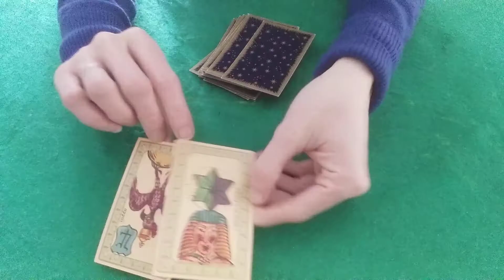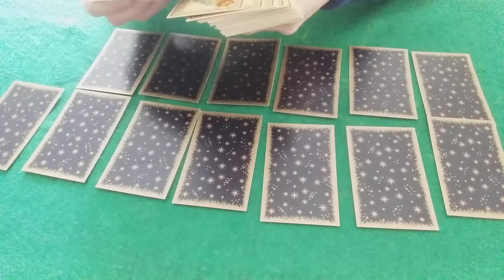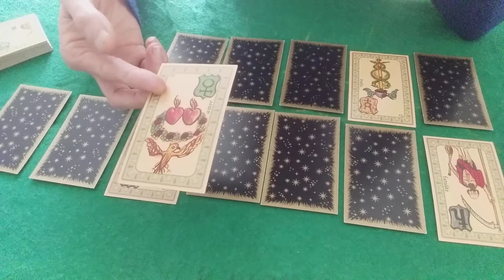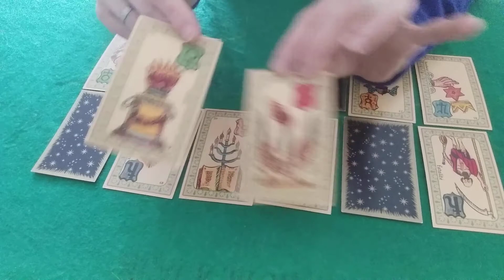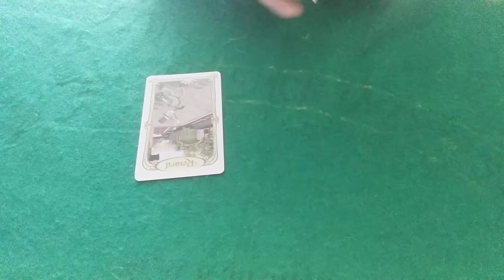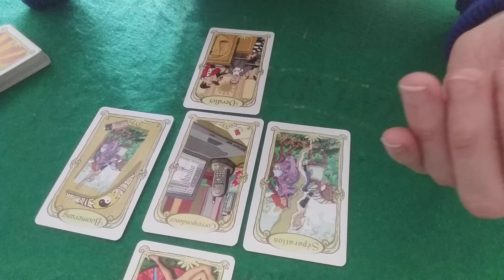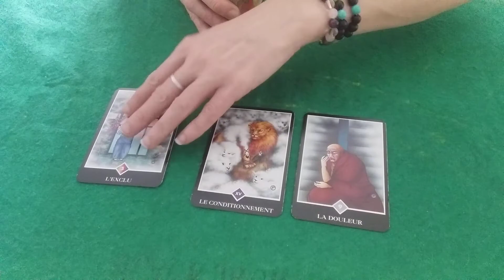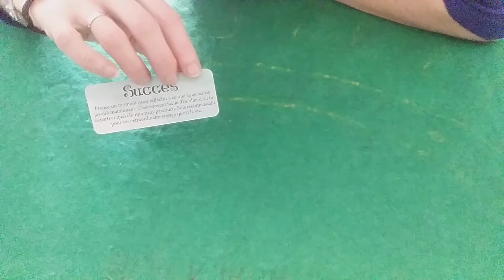Horoscope Balance Mars 2021